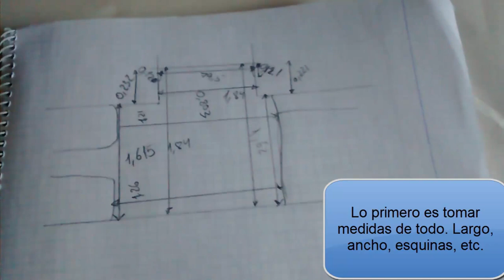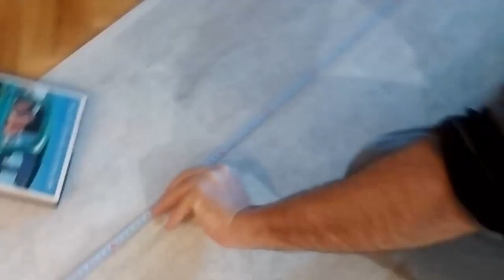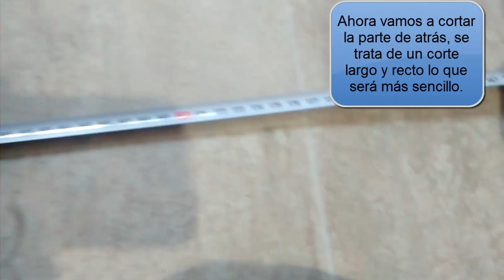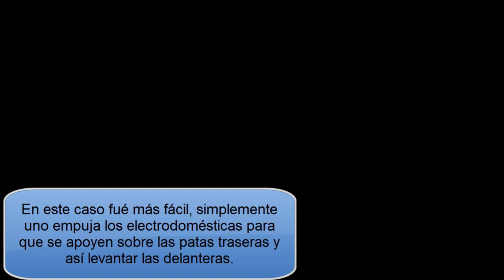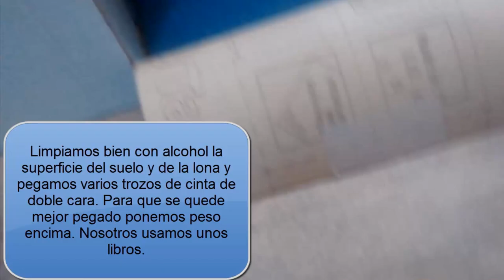Cambiar suelo terraza por uno artificial de lona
Mediante este vídeo podemos ver como instalar suelo de lona en la terraza para darle un toque más cálido.